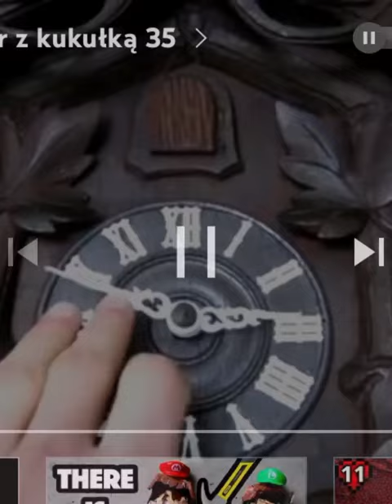Every cuckoo clock chiming 1